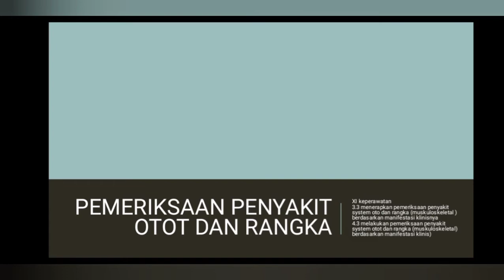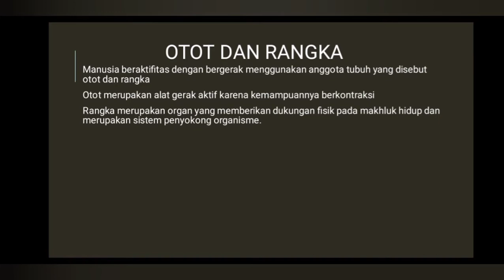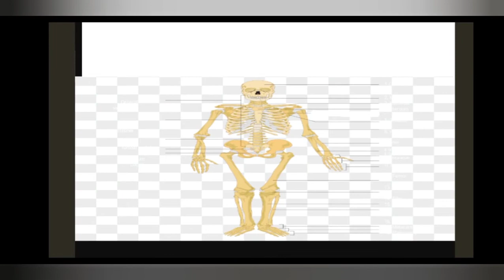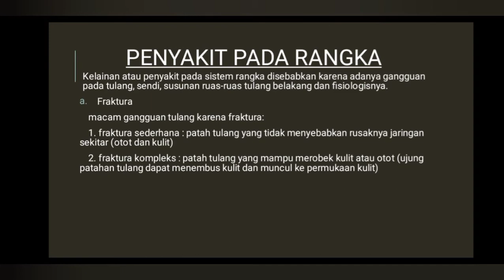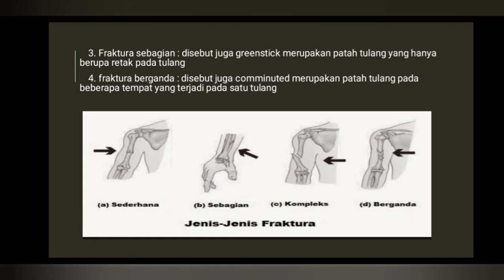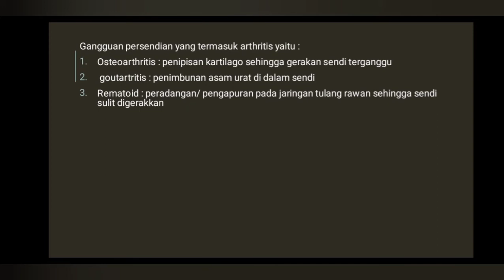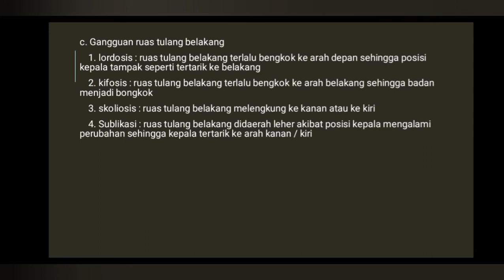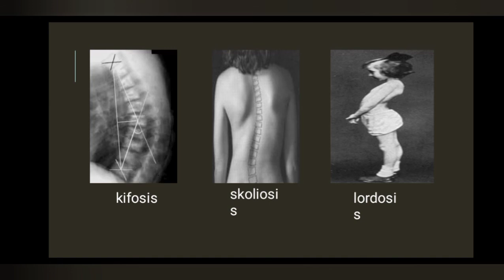Part 1 IPPD Kelas XI(11) KEP KD 3.3 PEMERIKSAAN PENYAKIT SISTEM OTOT & RANGKA